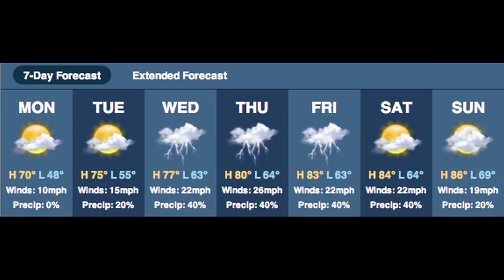Oklahoma Weather Forecast: Tuesday, May 17, 2011 (2011-05-16)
Pleasant spring weather with temperatures in the 70s is ahead for Tuesday in Oklahoma.